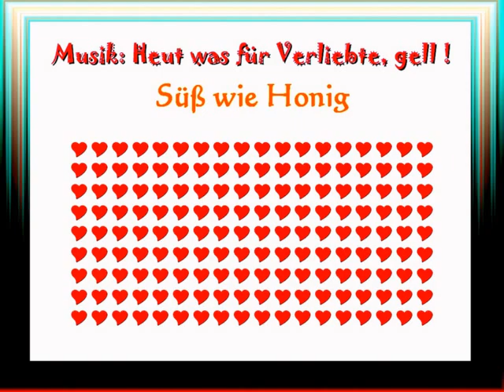Oberliga West Damen Basketball TV Herdern - USC Heidelberg 2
Noch mal ein Hunderter !!